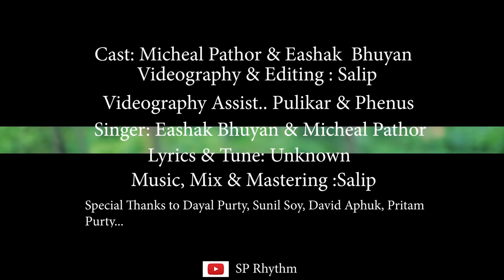RISTA JORALO TOR SE|| GOSPEL VIDEO SONG || MICHEAL PATHOR AND EASHAK BHUYAN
Cast.. Micheal Pathor & Eashak Bhuyan

  Videography & Editing: Salip

  Videography Assist.. Pulikar & Phenus

   Singer: Eashak Bhuyan & Micheal Pathor
   Lyrics and Tune : Arun Lohar
    Pad Rooling: Sunil
    Mix & Mastering: Salip

“Copyright @ SP Rhythm. Any reproduction or illegal distribution of the content in any form will result in immediate action against the person concerned.”